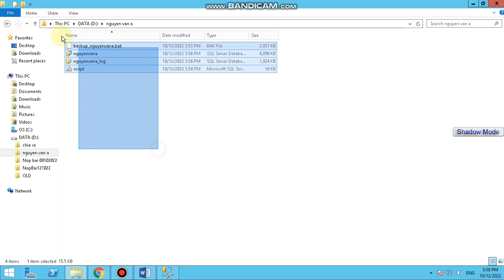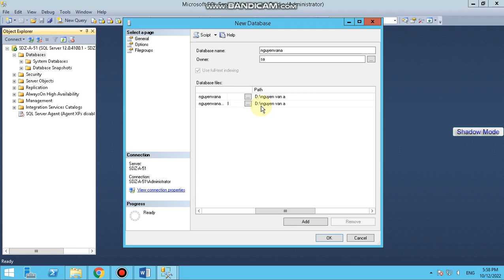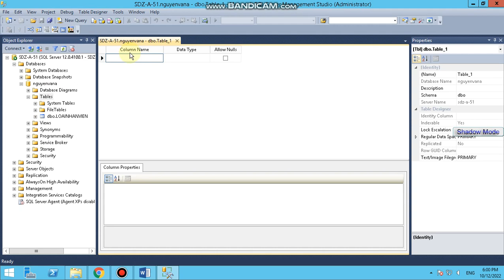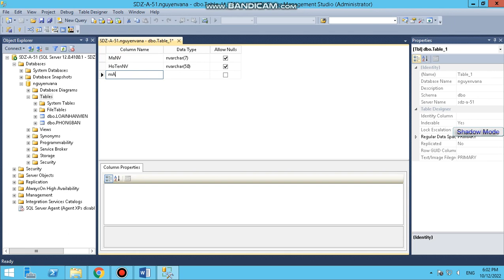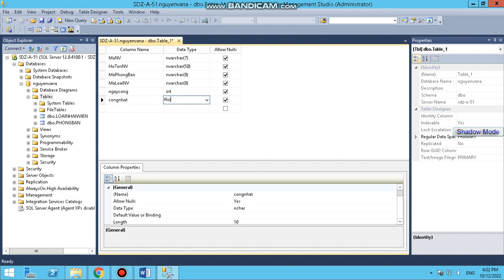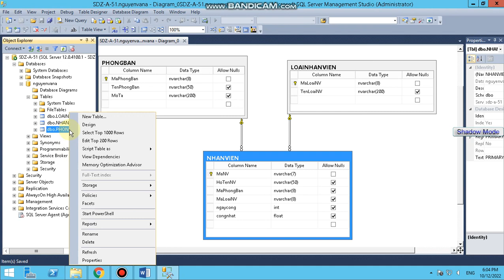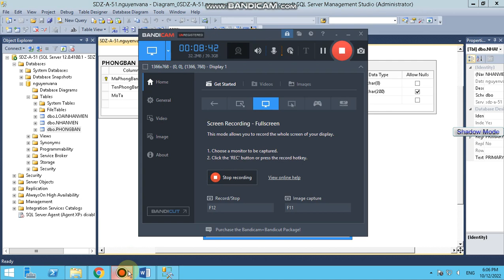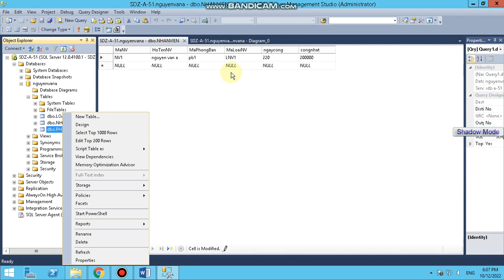01 ÔN SQL TẠO VÀ NHẬP CƠ SỞ DỮ LIỆU